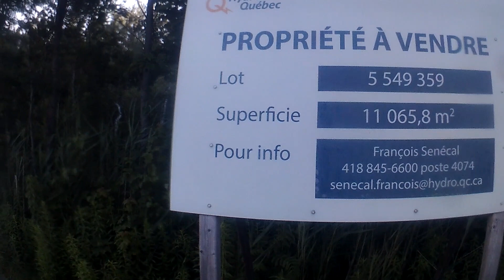Trois-Rivières20190717-Boulevard des chenaux à bicyclette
Ce secteur en développement est inadapté pour les piétons et les cyclistes.